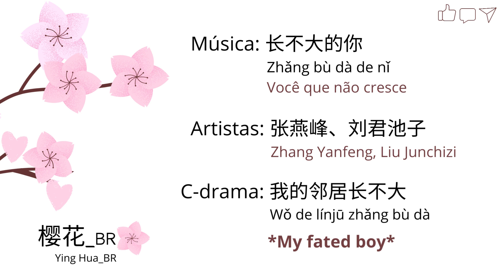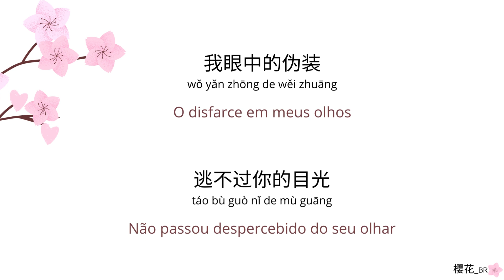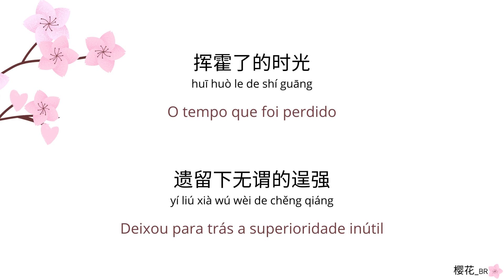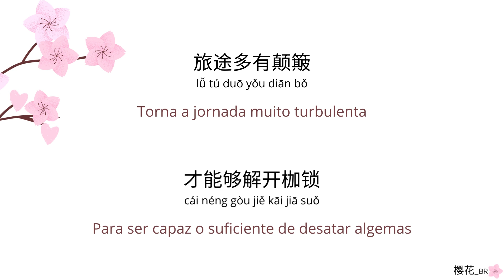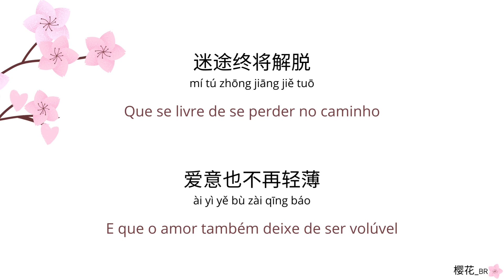长不大的你 - 张燕峰、刘君池子 (c-drama OST lyrics: My fated boy/我的邻居长不大) - [CHN/PINYIN/PT-BR]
长不大的你 (Zhǎng bù dà de nǐ) - 张燕峰、刘君池子 (Zhang Yanfeng, Liu Junchizi) - Chinês simplificado/pinyin/português.

OST do c-drama: My fated boy/我的邻居长不大/Wǒ de línjū zhǎng bù dà.

Tradução zh-cn/pt-br: 樱花_BR (Ying Hua_BR).

Acompanhe também as traduções/interpretações de 樱花_BR (Ying Hua_BR) no Lyrics Translate

Se você é professor(a) de mandarim, profissional de tradução, nativo(a) ou proficiente no idioma, fique à vontade para sugerir/corrigir a tradução nos comentários ou pelo e-mail . O canal é uma ponte para aprendizagem permanente e agradeço muito por sua contribuição!